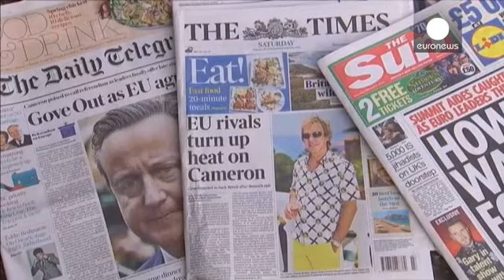Βρετανία: Ανάμικτες αντιδράσεις για την συμφωνία στις Βρυξέλλες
Διχασμένη εμφανίζεται η βρετανική κοινή γνώμη μετά την ανακοίνωση της συμφωνίας στο Ευρωπαϊκό Συμβούλιο για την παραμονή του Ηνωμένου Βασιλείου στην Ευρωπαϊκή Ένωση.

Όσο κι αν ο Ντέιβιντ Κάμερον, έχοντας τη στήριξη και των υπουργών του, μιλά για μια καλή συμφωνία, οι πολίτες δεν δείχνουν να έχουν πεισθεί απόλυτα.

«Σε μεγάλο βαθμό τείνω προς το να ψηφίσω υπέρ της παραμονής στην Ευρωπαϊκή Ένωση. Πιστεύω όμως ότι τις τελευταίες εβδομάδες ο Κάμερον και οι Ευρωπαίοι ηγέτες προσπαθούσαν να πουν ότι …